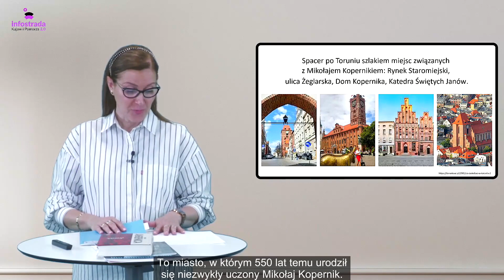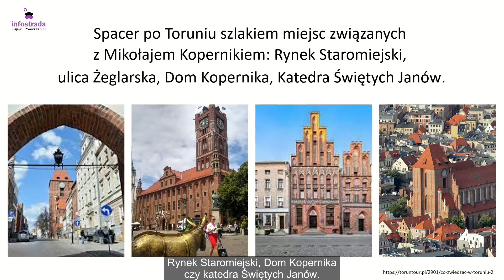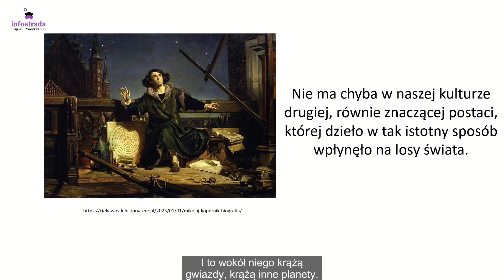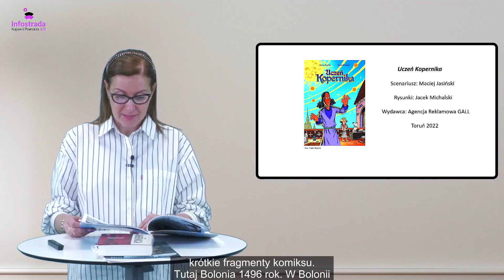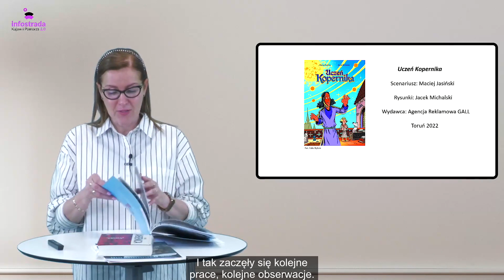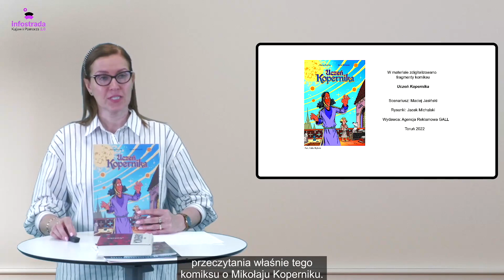Uczeń Kopernika - Lektury (nie)bzdury